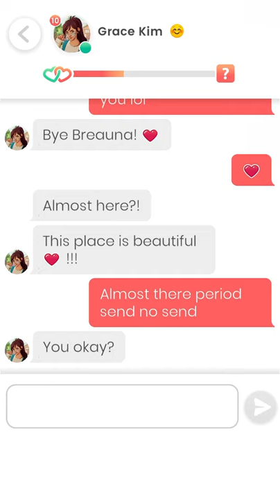Lovelink: Mini vacation with Grace Kim